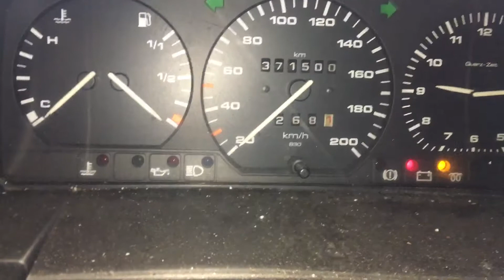Т3039 ДВС (Двигатель) VW T4 2.4d AAB